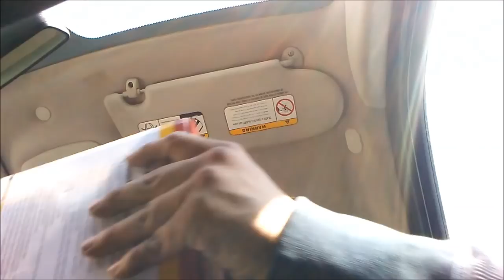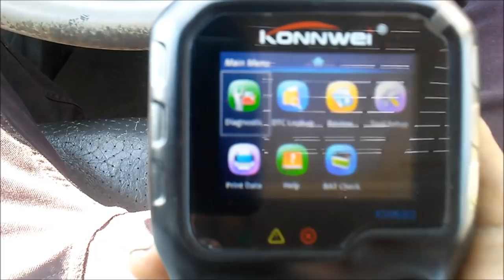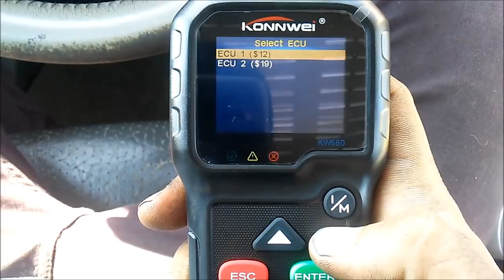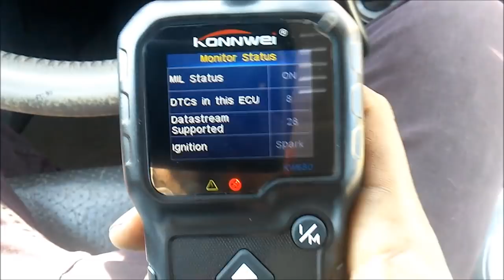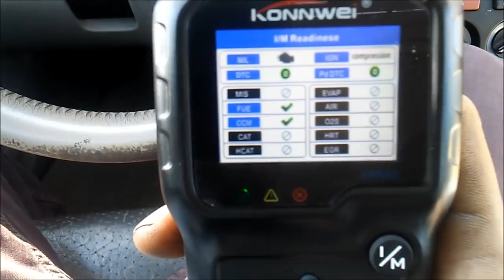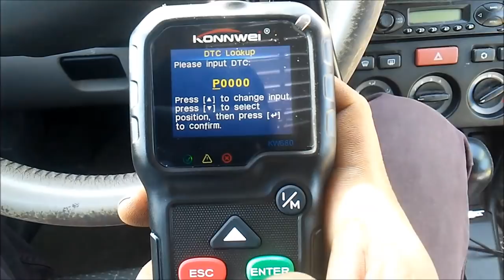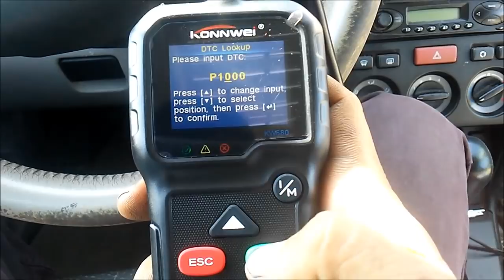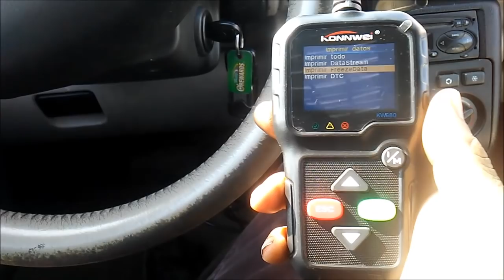Escaner obd2 Kw680 (Funcionamiento y Diagnostico)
escanner obd2  kw680

Automobles 18%off use code "CAR18OFF"
GearBest 8%off use code "TWITTER"

Principales características:
- Amplia compatibilidad
El escáner Konnwei KW680 se aplica a todos los OBD2, EOBD y CAN estándar, adecuado para automóviles, minivans, SUV y camionetas (12V).

- Potente función
El diseño del estado único de preparación I / M con un solo clic lo ayuda a verificar rápidamente el estado de mantenimiento del motor de su vehículo. Puede saber fácilmente que su vehículo cumple con el estado de monitoreo nacional de emisiones a través de indicadores LED rojo-amarillo-verde

- Capacidades de prueba
Admite la prueba de sensibilidad al oxígeno, la prueba del monitor a bordo, la prueba de fuga del tanque de carbono (prueba EVAP). NT201 y AL319 no son compatibles con esta función. Además, OM126 y AD410 solo admiten la prueba del sensor de oxígeno y la prueba de fuga del tanque de carbono.

- La mejor herramienta de bricolaje
Esta herramienta universal de diagnóstico de diagnóstico del automóvil leerá y eliminará los códigos de falla de un motor y mostrará la definición del DTC en la pantalla, por lo tanto, la mayor parte de la detección y reparación de fallas correrá a cargo del propietario del automóvil sin un mecánico.

- Buen diseño
El altavoz incorporado y la pantalla LCD más grande (320 x 240 píxeles) proporcionan la indicación audible y visual. La carcasa resistente al agua y al polvo hace que este escáner sea más resistente y resistente. Además, hay múltiples idiomas de sistema para que seleccione.

- Conecta y reproduce
No necesita batería, simplemente conéctela al puerto OBD2 y el escáner se iniciará en instrucciones paso a paso, extremadamente fácil de usar.

- Funciones múltiples
Nuestro producto es compatible con la impresión y actualización de datos. NT201, AL319, OM126 y AD410 solo son compatibles con la actualización, no son compatibles con la impresión en red.

Presupuesto:
- Pantalla: retroiluminada (320 x 240 píxeles)
- Temperatura de trabajo: menos 60 Deg.C - más 60 Deg.C
- Sistema de actualización de computadora compatible: XP, Win7, Win8, Win10
- Idioma del sistema: inglés, francés, alemán, holandés, español, ruso, portugués, italiano
- Acuerdo de soporte: ISO9141, KWP2000, SAE J1850, CAN, J1850 VPW, J1850 PWM